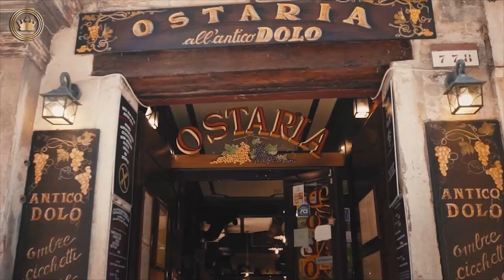Silversea | Experience All-Inclusive Ultra Luxury Cruises (#19 Mediterranean)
We have the perfect ship to reach every special corner of the region. Be our guest, and get closer to the authentic beauty of the Mediterranean.